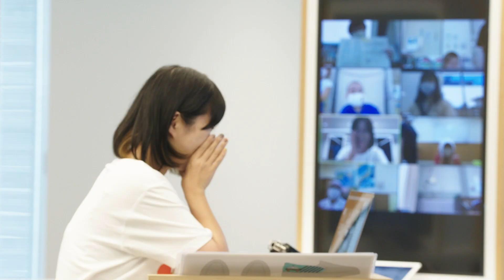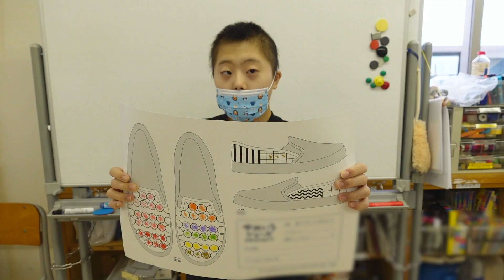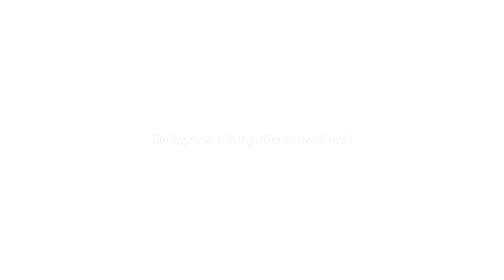ロシュ ゆめいろシューズプロジェクト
ロシュ・ダイアグノスティックス株式会社は、2020年の社会貢献活動として、難病治療中の子供たちに世界に一つだけの靴を贈るプロジェクト「ゆめいろシューズプロジェクト」を実施しました。子供たちが靴の台紙にぬり絵でデザインし、そのデザインをもとにプロのシューズ作家が手描きで靴に仕上げました。
病院入院中の子供たちと、一時退院で自宅に戻っている子供たちの35人がこのプロジェクトに参加しました。靴の制作費は、ロシュ社員の寄付金で支払われました。